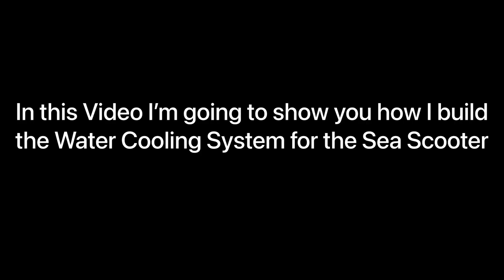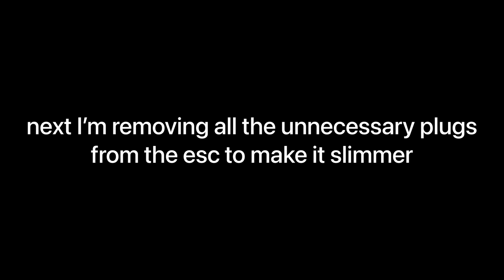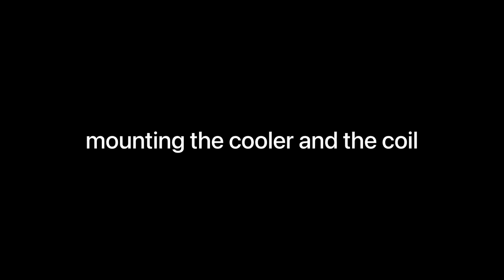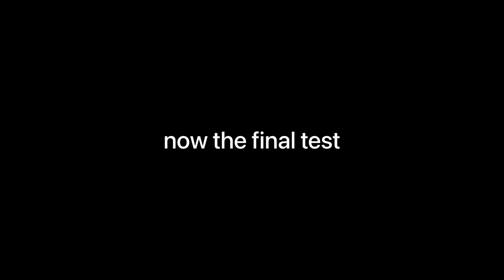DIY Sea Scooter 3D Printed Build Part 4 | Water Cooling System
In this Video I´m going to show you how I build the Water Cooling System for the Sea Scooter